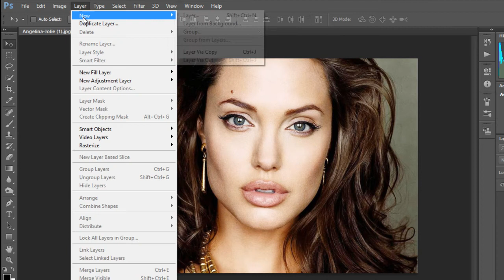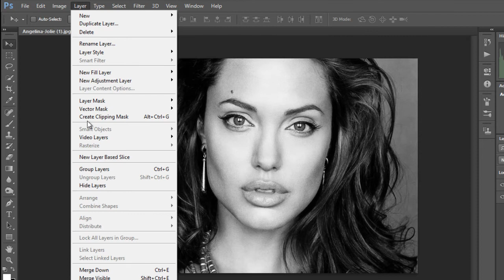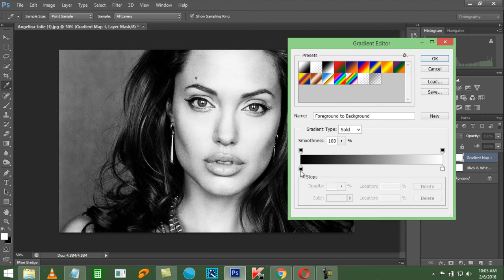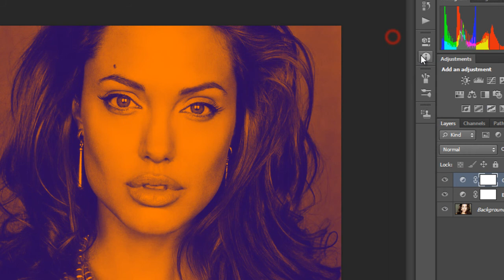Photoshop How to Colorizing a Photo With Gradient Maps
Learn how to Colorizing  a Photo with gradient maps in Simple Steps in Photoshop